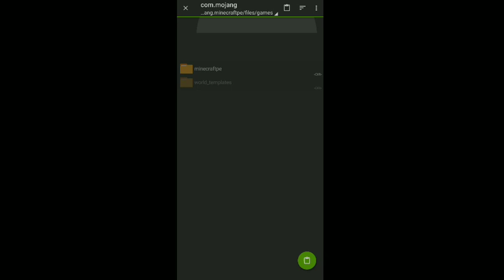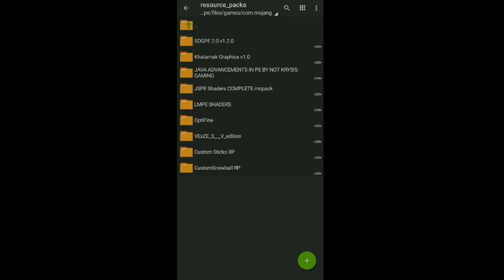MINECRAFT BUT THERE ARE CUSTOM OP SNOWBALLS MOD FOR PE! NEW MOD 1.18.10 | DOWNLOAD FOR FREE√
HOW ARE YOU GUYS, HERE IS THE DESCRIPTION

MOD LINK-📌
READ THIS!!👇👇
How to play..
 1. Make a folder in your games➤mojang.com➤minecraftworlds
 2. Copy the map zip file and paste it in the folder you made..
3. And, then open your minecraft and ur ready to play!!

ALL YOU QUARRIES-
minecraft but mod
minecraft but you can mix items
minecraft but there are custom hunger bar mod minecraft but there are custom hunger bar mod download
minecraft but there are custom items
minecraft but there are custom mobs
minecraft but you can combine items
minecraft but you can eat mobs mod download minecraft if minecraft mods
minecraft but there are customs chests
minecraft pocket edition addons/mods
minecraft but you shape shift every minute minecraft but there are custom dimensions minecraft op loot mods
minecraft op loot addons minecraft op loot
minecraft but minecraft pe addons
best addons for minecraft pe 1.17 survival
top 3 best addons for mcpe
best mcpe mods for survival
Minecraft but there are custom snowballs
Minecraft but there are custom snowballs mod
Minecraft but there are custom snowballs mod download
Minecraft but there are custom snowballs mod download for pe
Minecraft but there are custom snowballs pe
Minecraft but there custom snowballs download pe
Minecraft but there are custom op snowballs
Minecraft but there are custom op snowballs mod
Minecraft but there are custom op snowballs mod download
Minecraft but there are custom op snowballs mod download for pe
Minecraft but there are custom op snowballs pe
Minecraft but there custom op snowballs download pe
minecraft but mods download pe,
minecraft but mods download,
minecraft but mods for mcpe,
minecraft but mods download pe 1.18,
minecraft but mods download java,
minecraft but mods download mcpe,
minecraft but mods for java,
minecraft but mobs are op,
minecraft but mods are different sizes,
minecraft but mobs are structures,
minecraft but mobs are op download,
minecraft but mobs are op gangster,
minecraft but mobs are op mod download,
minecraft but mobs are youtubers,
minecraft but mods bedrock,
minecraft but mods curseforge,
minecraft but mods for minecraft pe
minecraft but mods for mcpe 1.17
minecraft but mods for pe 1.18
minecraft but mods for bedrock
minecraft but mods java
minecraft but mods mcpe
minecraft but mods mcpedl
minecraft but mods planet minecraft,
minecraft but mobs trade op items,
minecraft but mobs trade op items pe
minecraft but mods 1.18,
minecraft but mods 1.16.5
HOW TO PLAY MINECRAFT
MCPE MAP DOWNLOAD FOR FREE
MINCRAFT NEW MAP
HOW TO ADD MAPS IN MINCRAFT
HOW TO EXTRACT FILE TO MINCRAFT
MEDIAFIRE DOWNLOAD LINK
HOW TO PASTE THE MOD IN MCPE
 Minecraft Parkour map
minecraft pocket edition easy Parkour map
mcpe Parkour map
mcpe easy parkour map
mcpe easiest Parkour map
minecraft best Parkour map
minecraft simple Parkour map
minecraft easy simple Parkour map
minecraft Parkour map download
mcpe Parkour map mediafire download
minecraft pocket edition mediafire parkour map
minecraft pocket edition mediafire parkour map download
minecraft parkour
Minecraft parkour download
minecraft parkour map

If dream played on mobile
If dream played on mobile phone
If dream played on Pocket edition
If dream played on bedrock edition
dream I challenge you on mobile
dream can you do this
dream can you do this on mobile